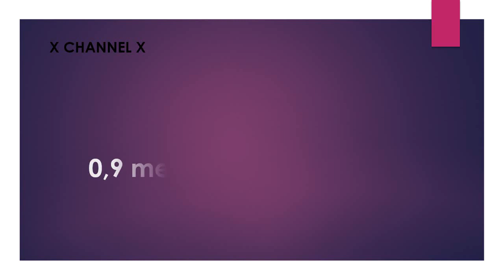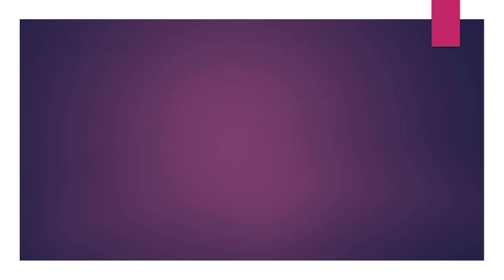0,9 meter to feet